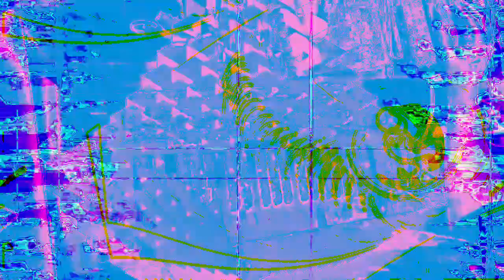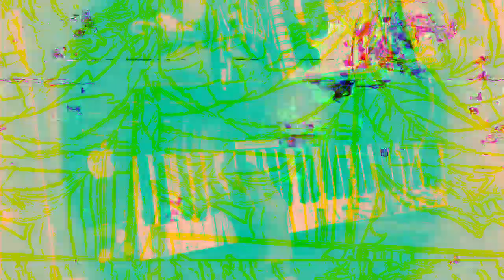[EPILEPSY WARNING] Movie 23 01 31 03h09m53s